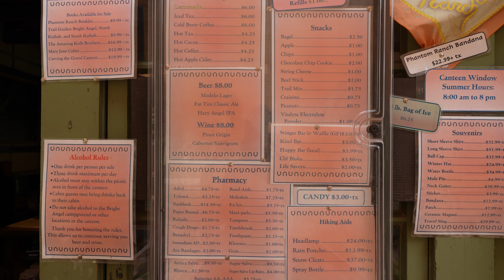Silent Hiking 5 Days in the Grand Canyon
I hiked 70 miles solo in Grand Canyon National Park between April 16th-20th, 2024. I had two, tough 25 mile days. I appreciate you watching.

Timestamps:
00:00 Day 1: 25 miles from South Rim to North Rim
03:22 Day 2(rest), Day 3: North Kaibab Trail to Phantom Ranch
05:25 Day 3 continued: River trail, Bright Angel Trail, Tonto Trail
06:59 Finishing 25 mile Day 3 at Horn Creek
07:27 Day 4: Tonto Trail, West Tonto Trail to Granite Rapids
09:15 Day 5: West Tonto Trail to Hermit Trail, finishing at Hermit's Rest